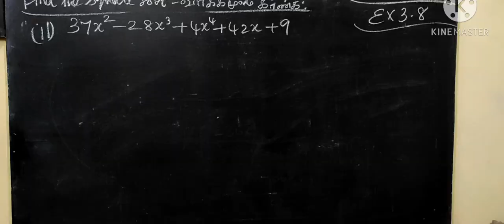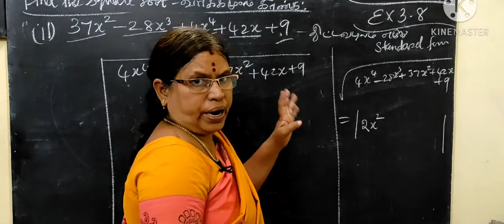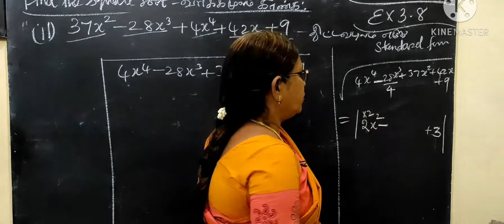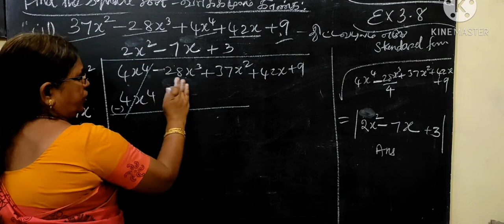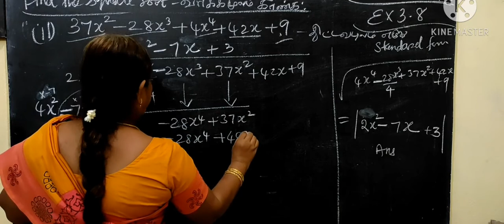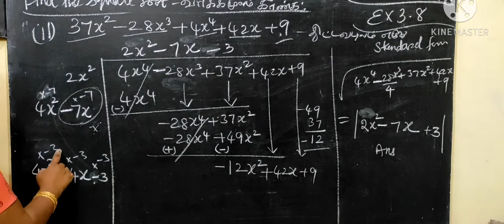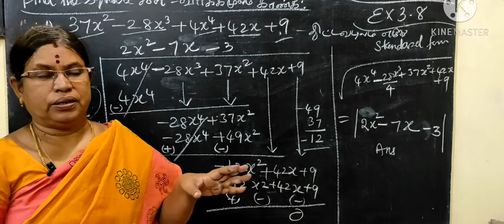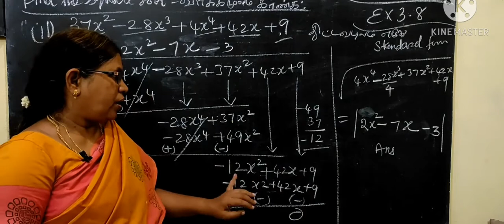TN class 10 maths exercise 3.8 question 1-ii Chapter 3 Algebra ‎@Gomathidharmarajan